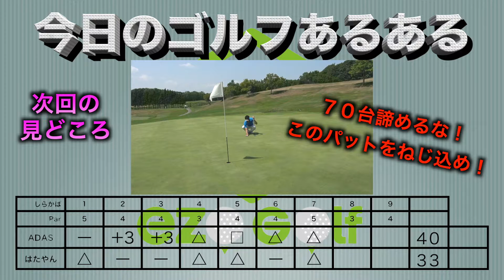はたやん70台まだいける！ADASのパターは渋野日向子のびっくりの強気「千歳カントリークラブ8/9」【北海道ゴルフ】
エゾゴルフコンペの参加者募集中！
日時：９月２８日（土）１１時頃〜
コース：千歳カントリークラブ
料金：総額12000〜13000円

⬇︎公式ラインかEメールを使っての応募方法⬇︎
（ADASがあの人か〜と分かりやすくなります）
②氏名（本名）
③お住いの都道府県
④平均スコア

①〜④を記入して返信してください✨
ADASのみに通知され、他の人に見られることはないので安心してください！

はたやんまだ７０台いけるぞ！頑張れ！
ADASのパターは渋野日向子もびっくりするくらい強気のパター！
外せば３パットどころか４パットもあるｗ

千歳カントリークラブ
ゆるやかに広がる丘陵地帯に展開するからまつとしらかばで構成される18ホール。美しい白樺の森と落葉松の樹林がひしめくおおらかな丘陵コースには、比較的フラットで距離が長いコースが多い。